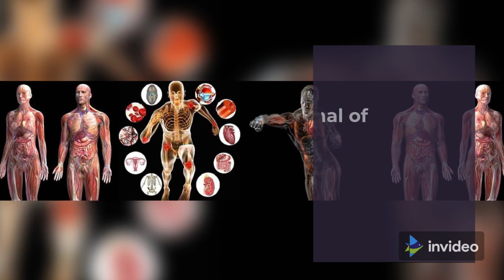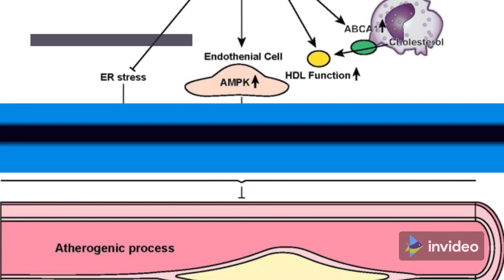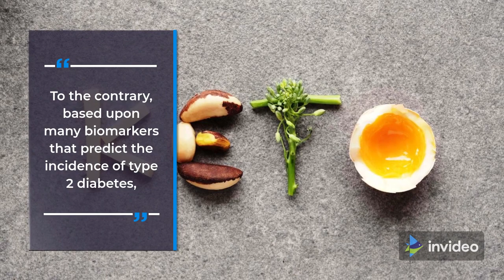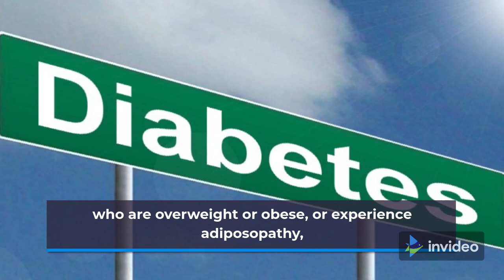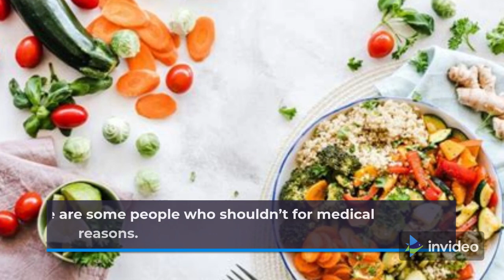Researchers Find Evidence Keto Diet May Increase Type 2 Diabetes Risk - Keto Challenge in my Life #1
A new mouse study finds potential risk of taking up the popular diet.

Though many people claim the keto diet to be a game changer or a lifesaver, a newly released study raises questions about its ability to cause type 2 diabetes.

The study, which was conducted on mice, evaluated the keto diet.

The keto diet is a low-carb, high-fat diet plan that causes the body to burn fat instead of carbohydrates — a process known as ketosis. This is said to help with weight loss.

The Journal of Physiology published the research, which said following the diet in its early phases could boost the risk for type 2 diabetes.